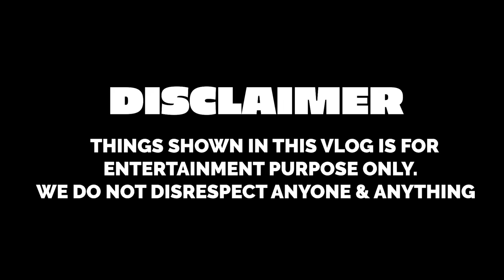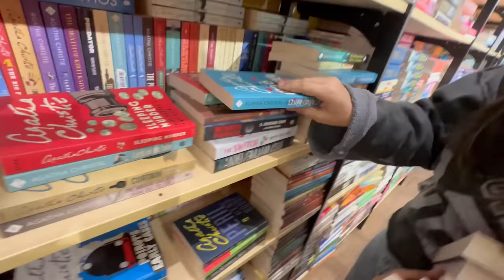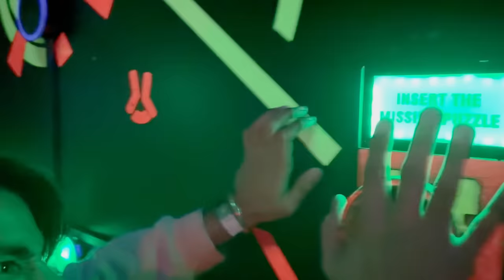ALPHABETICAL ORDER CHALLENGE FOR 24 HOURS PART 2 | Rimorav Vlogs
Watch ALPHABETICAL ORDER CHALLENGE FOR 24 HOURS PART 2 by Rimorav Vlogs